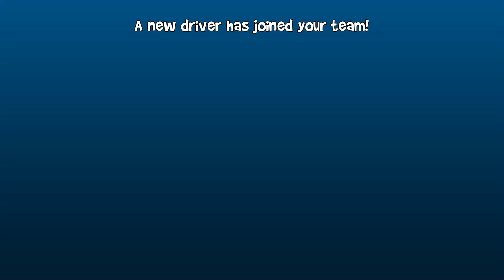Roxie Vs RezZz , Beach buggy vs Beach buggy racing 2 vs Beach buggy racing 2 island adventure.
Beach buggy2 Download↓
Google Play:

BBR2: Island Adventure is a mayhem-filled kart-racer with an emphasis on split screen fun and game rule customization. Play solo or split screen with up to 8 players. Save your own custom game rules. BBR2: Island Adventure gives you the keys and puts you in the driver seat.

This is the Early Access version of Beach Buggy Racing 2: Island Adventure
You know the drill: you should buy this game based on its current state, so you won't be too disappointed if we all get hit by a bus and never end up finishing it. Which by the way is totally not going to happen (knock on wood.) Us getting hit by a bus. And even if it did happen at this point, I mean... it would be bad for us but would it really be so terrible for you? We're pretty close to done, so worst case scenario you get a fun, almost-done game at a crazy cheap price. What could possibly go wrong?
What's this game about?
BBR2: Island Adventure is a mayhem-filled kart-racer with an emphasis on split screen fun and game rule customization. Play Adventure mode as a solo driver or cooperatively. Jump into 8 player split screen championships. Tweak and save your favorite configurations of Powerups, lap counts, game modes and more with your own custom rule sets. BBR2 gives you the keys and puts you in the driver seat.

We're still in Early Access, but as of (9/1/2020) the game includes:

Adventure mode with massive interactive map, playable cooperatively with 1-4 local players
Championship and Quick Event modes, playable with 1-8 local players
23 thrill-ride race tracks like Egyptian pyramids, dragon-infested castles, pirate ship wrecks, and experimental alien bio-labs, packed with secrets and shortcuts
35 cars including monster trucks, moon rovers, sleek European race cars, and of course beach buggies
A motley crew of 13 racers, skeletons, robots and aliens, each with their own unique special ability
44 yeah you heard us right 44 wacky Powerups including Donut Tires, Oil Slick, Ball'n'Chain, Dodgeball Fury... it's just a lot

Plus you can create and save your own custom game rule sets. Want a 10-lap race with only Bouncy Tires and Rocket Boost Powerups? Go right ahead. How about a drift contest with 4 friends and a permanent Police Chase? No problemo. Make your own custom game modes with our Preset editor and then save them for battles with up to 8 local players.

SYSTEM REQUIREMENTS
MINIMUM:
OS: Windows 10 (64-bit)
Processor: 1 Ghz or faster processor
Memory: 1 GB RAM
Graphics: 1 GB VRAM
DirectX: Version 10
Storage: 500 MB available space
Additional Notes: Split screen multiplayer requires at least one compatible gamepad or keyboard and a second gamepad.
RECOMMENDED:
Processor: 2 Ghz or faster processor
Memory: 2 GB RAM
Graphics: 2 GB VRAM
DirectX: Version 11